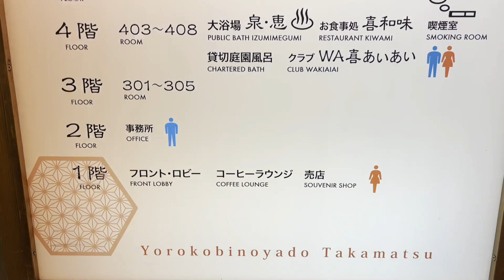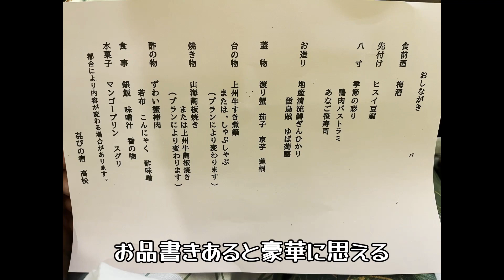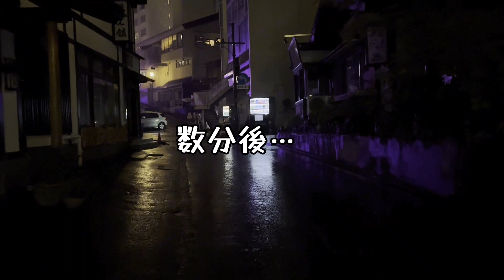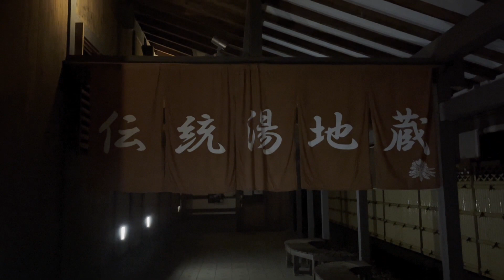【旅】勝手に社員旅行！お肌すべすべになる草津温泉１泊２日の旅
みなさんこんにちは。ラビットホームは、第二第三木曜日も休みになるので水曜日木曜日が連休になります。今時期、子供も夏休みなので突発的に温泉旅行へとGO！いろいろ調べましたら、草津温泉って肌がすべすべになるらしい．．．なら行くしかないでしょ！化粧品も有名らしいので自分へのお土産にしよう！草津温泉へレッツゴー

　　　（ラビットホームショート動画）